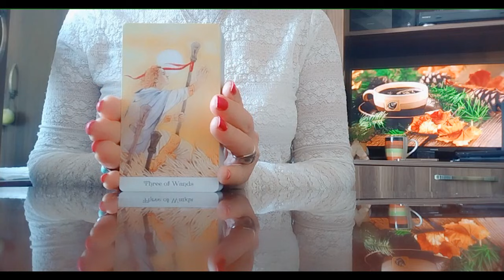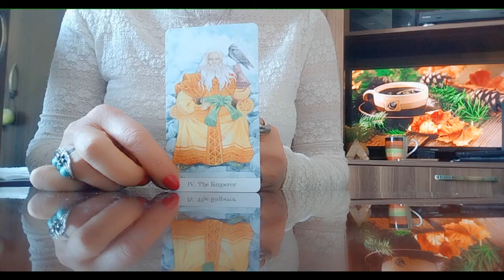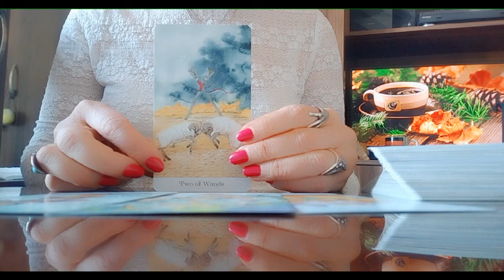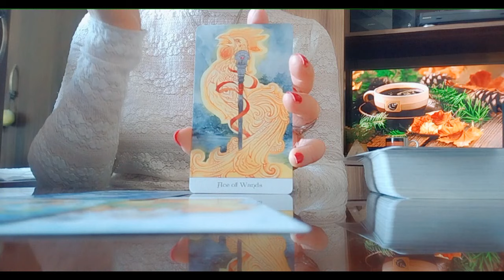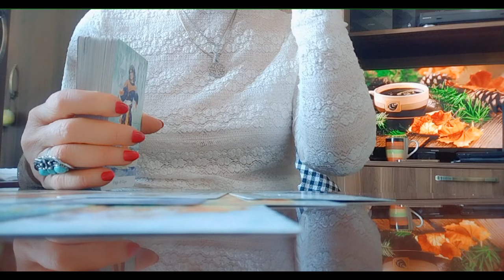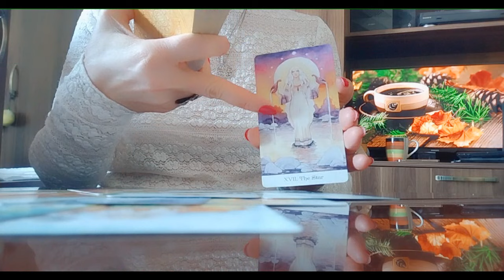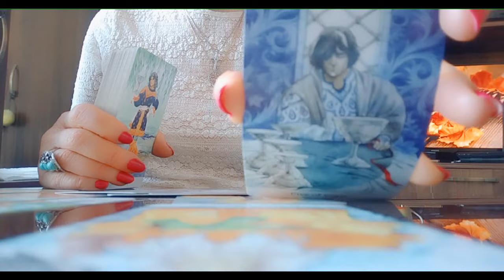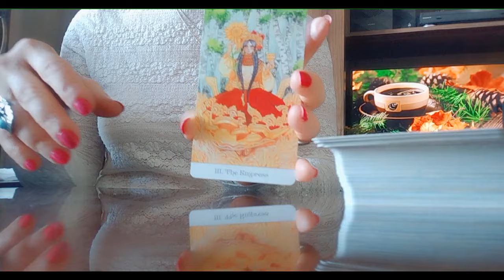უახლოეს დღეებში რაღაცას აპირებთ!/ან წერტილს სვავთ საბოლოოდ ან აგრძელებთ...🃏✨✨✨🃏